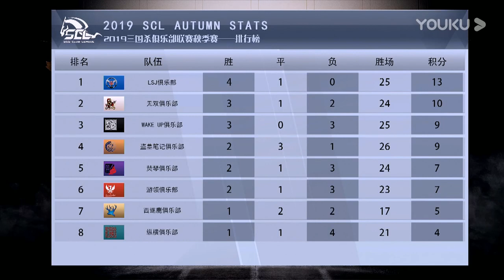2019 三国杀SCL 秋季赛第六轮 wakeup VS 焚琴 超清